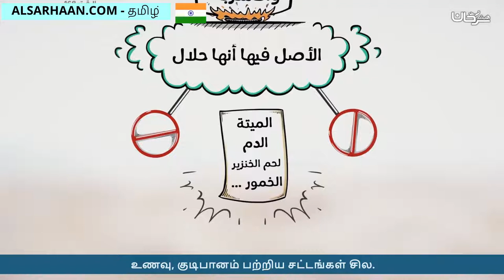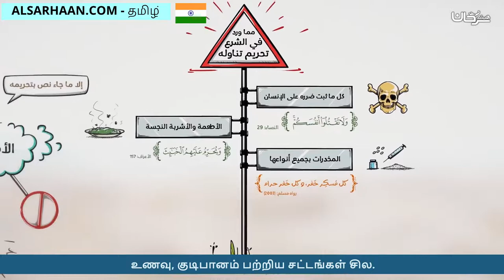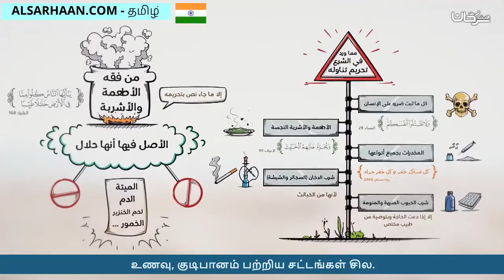உணவு, குடிபானம் பற்றிய சட்டங்கள் சில من أحكام الأطعمة والأشربة